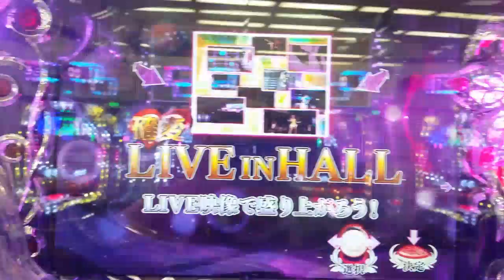【ルーレットチャンス】【CRF 倖田來未 KODA KUMI LEGEND LIVE】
説明　２０１５年一月十三日の二時ごろから打ち始めました。一パチ・ミドルスペック・２００円で速攻モードセレクトを引き、そのまま２０時頃まで短期間で大当たりを引き、１８０００円勝ちました。

流れ的には確変は引きますが、１６Rでも出玉は１３００発ぐらいしか出ません。メーカー公表は１５００発以上です。

チャンスタイムは１００回転でしたが、チャンスタイムから確変とかの当たりを引くのは、難しいです。